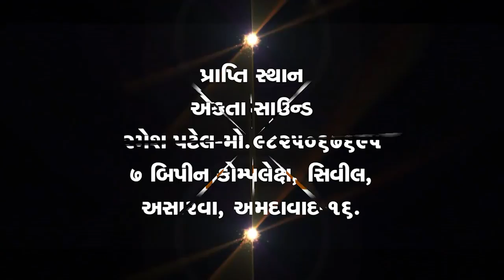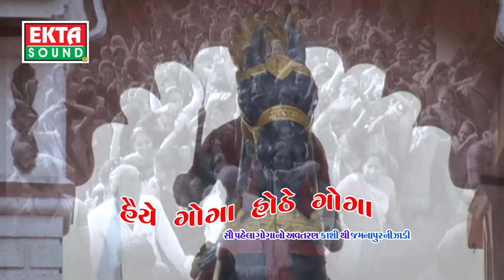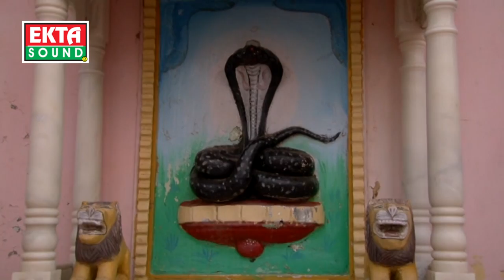Haiye Goga Hothe Goga Part-2 || JIGNESH KAVIRAJ || TEJAL THAKOR || GUJARATI GARBA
Singer : jignesh kaviraj, Tejal Thakor, Reena Chavada, Vishal Kaviraj
Album : Haye Goga Hothe Goga
Video Directer : Manoj Patel
Producer : Ramesh Patel
Label : Ekta Sound